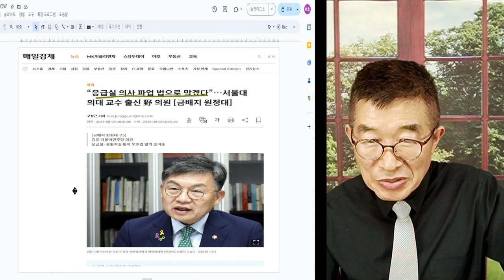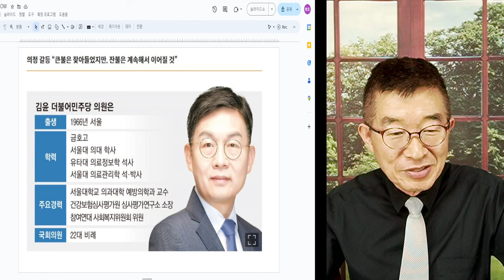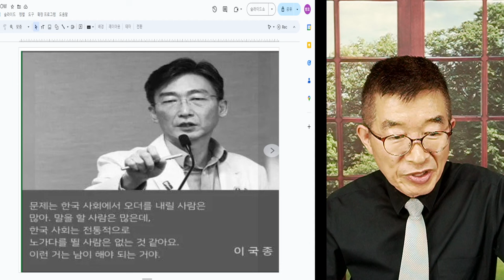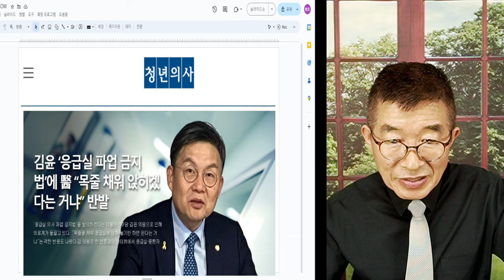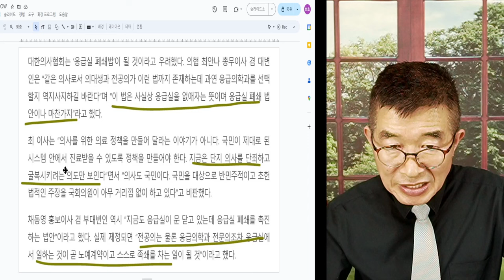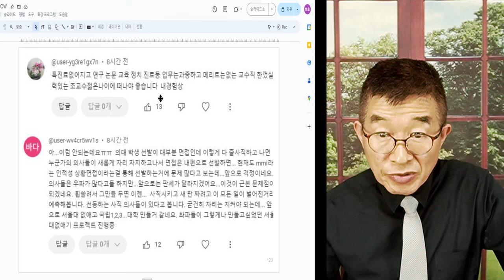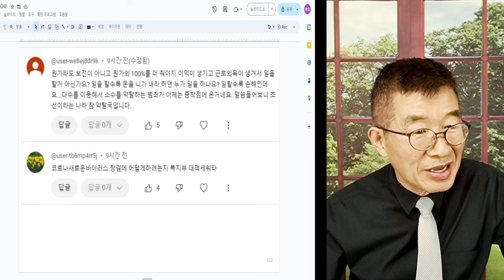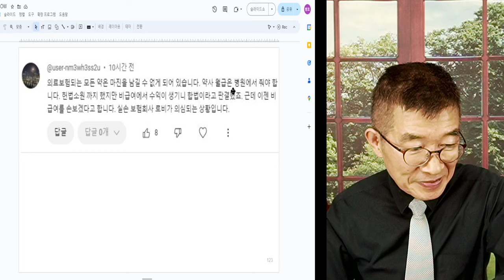응급실 파업금지법 / 바이탈 전공의, 진짜로 노예로? / 김윤, 기이한 법안 / '응급실 파괴법'이 될 것 / 더더욱 전공의 바이탈과 복귀 하지 않을 것 [공병호TV]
Bitcoin : 3MTW849AkP2ftLeSK2teZHMmzLu7Z83s9U